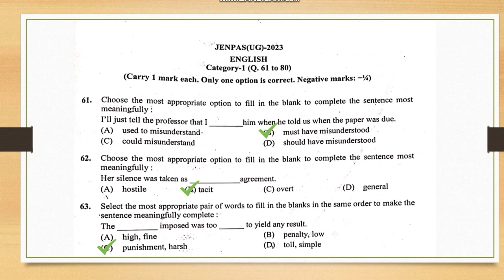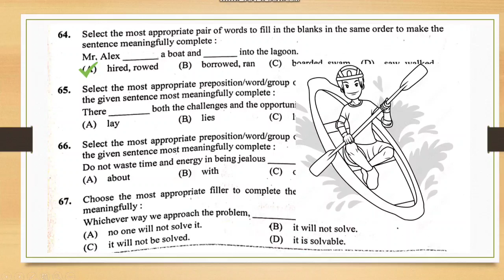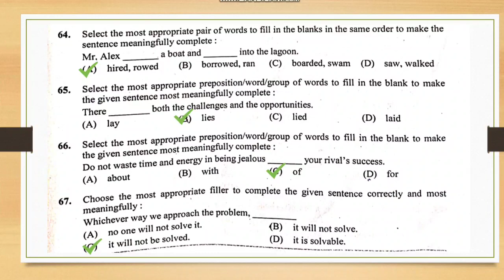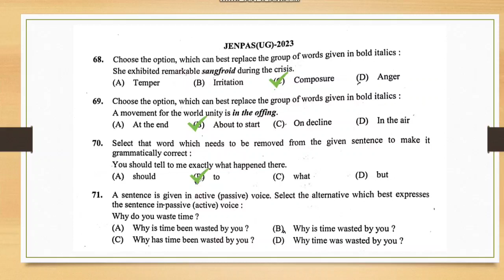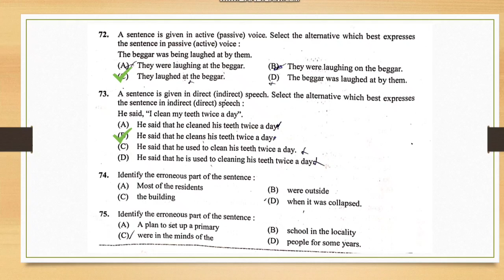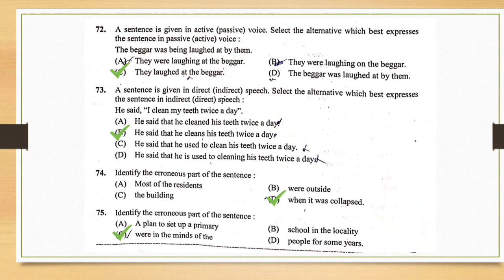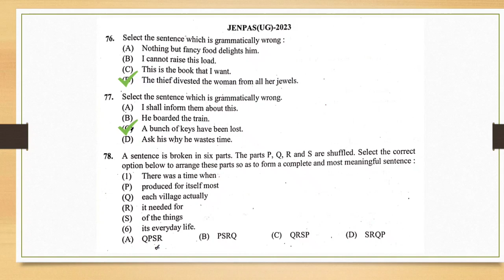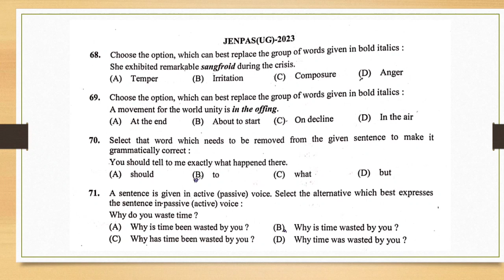🟢 JENPAS UG 2023 ENGLISH ANSWER KEY | JENPAS UG 2023 Preparation | MUST WATCH 🔥🔥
ENGLISH ANSWER KEY | JENPAS UG 2023 important questions | JENPAS UG 2023 LAST TIME PREPARATION | JENPAS UG MOCK TEST 2023 | JENPAS UG 2023 Preparation | JENPAS UG Last time Preparation Strategy| JENPAS UG 2023 PREPARATION CLASS | ANM GNM 2023 Preparation Class | ANM GNM PREPARATION 2023 | JENPAS UG Preparation 2023

Jenpas ug 2013 biology answer key.
Jenpas ug 2023 physics answer key
Jenpas ug 2023 question paper biology

jenpas ug 2023 paper 1 and paper 2
jenpas ug 2023 application form paper 1 and 2
jenpas ug 2023 preparation questions and answers
jenpas ug 2023 biology questions and answers
JENPAS UG 2023 OMR SHEET
jenpas ug 2023 important questions
jenpas ug 2023 preparation logical reasoning
jenpas ug 2023 logical reasoning
jenpas ug 2023 question pattern
JENPAS UG ANSWER KEY
JENPAS UG 2023 ANSWER KEY
bsc nursing answer key 2023

jenpas ug mock test 2023
jenpas ug mock test
English class JENPAS UG 2023
English JENPAS UG 2023
JENPAS UG English
jenpas ug 2023 preparation physics
English for JENPAS UG
JENPAS UG English class
JENPAS English best teacher
JENPAS UG English teacher
GNM ANM English best teacher
English class JENPAS
JENPAS UG English mock test 2023
JENPAS UG English class 2023
Bsc English best class 2023
English for GNM ANM 2023
ANM GNM English class
GNM ANM English
anm gnm exam preparation 2023
anm nursing preparation
anm nursing preparation
anm gnm last preparation
gnm syllabus 2023
gnm nursing syllabus 2023
gnm entrance exam syllabus 2023
wb gnm application form 2023
wb gnm 2023 application form
anm gnm
gnm anm biology 2023
gnm anm 2023 chapter wise class
swg academy
anm gnm coaching 2023
gnm anm books 2023
gnm counselling result 2022
anm gnm result 2022
anm gnm 1st counselling result 2022
anm gnm

jenpas ug 2023 preparation in bengali
JENPAS 2023 Preparation Class